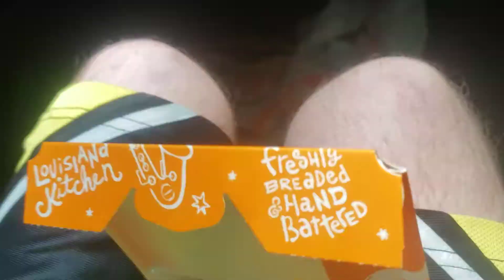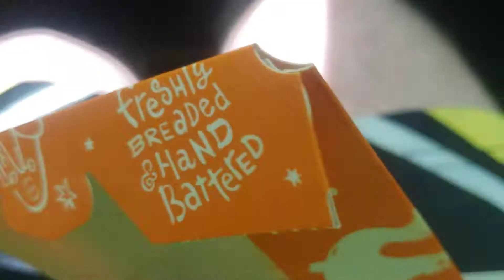Stoned Popeyes Chicken Nuggets Food Review